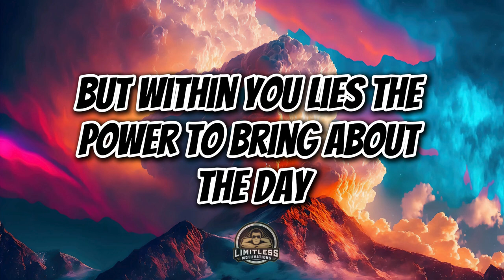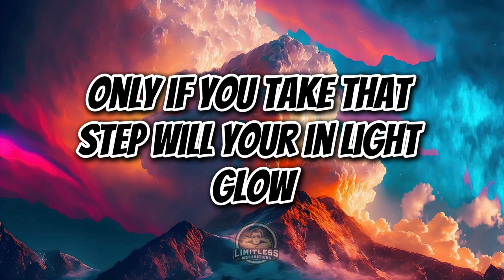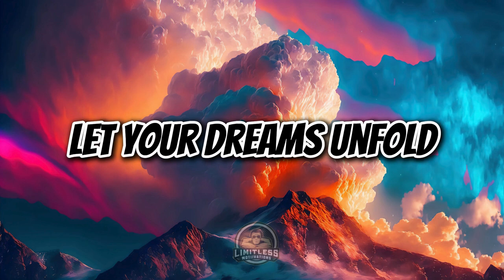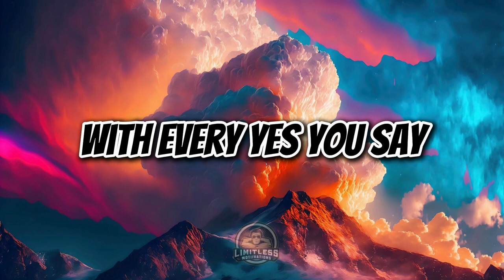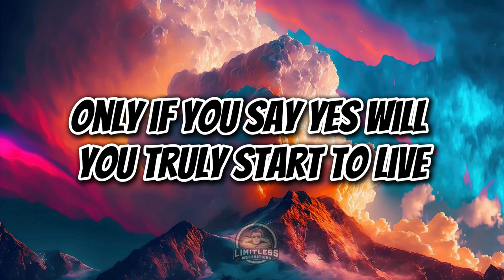Only If You Say Yes - Official Lyric Video | Top Motivational Song of 2024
Title: Only If You Say Yes | Motivational Song

Welcome to "Only If You Say Yes," a motivational song designed to inspire you to take that first step towards your dreams and embrace the possibilities life has to offer. This uplifting anthem encourages you to say "yes" to opportunities, conquer your fears, and unleash your inner potential.

Song Overview:
The lyrics of "Only If You Say Yes" take you on a journey through self-doubt and challenges, emphasizing the power of belief and the importance of taking action. With a blend of soothing melodies and empowering words, this song is your companion in moments of hesitation and uncertainty.

Highlights:

Encourages you to unlock your dreams and take that first courageous step.
Remind you that magic begins and your inner light shines when you say "yes."
Highlights the strength within you to overcome obstacles and follow your dreams.
Reinforces the idea that the power to change your life lies in your hands.
Leaves you with a sense of peace and motivation to unfold your story.

Why Listen?
"Only If You Say Yes" is perfect for moments when you need a boost of confidence and inspiration. Whether you're starting a new journey, facing a challenge, or simply seeking motivation, this song is here to remind you that everything begins with a "yes."